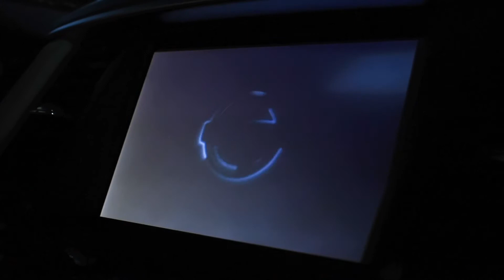Nissan Nismo - Tuning - MoTec Middle East - Um-Ramool-Dubai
Nissan Patrol Nismo Tuning MoTec MiddleEast

Motec Middle East.

Address:
MoTec Middle East
Behind Dubai Duty-Free
Um-Ramool Dubai